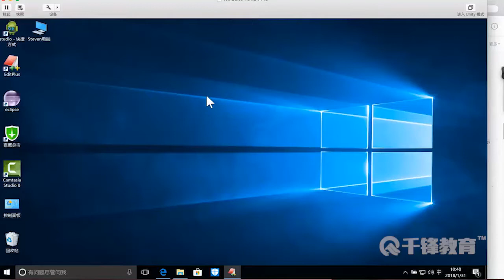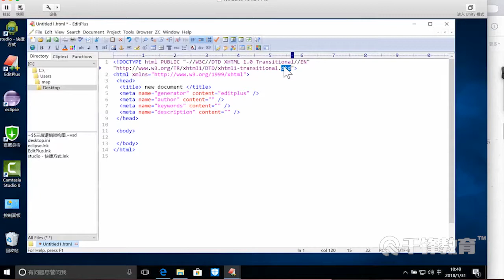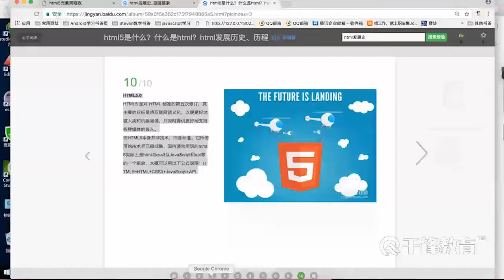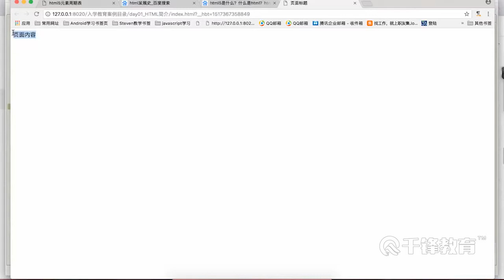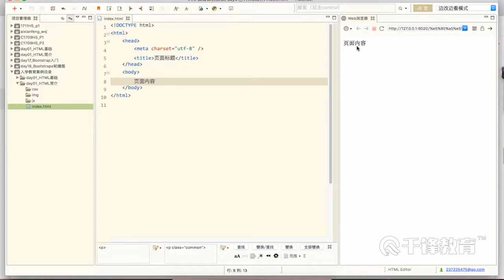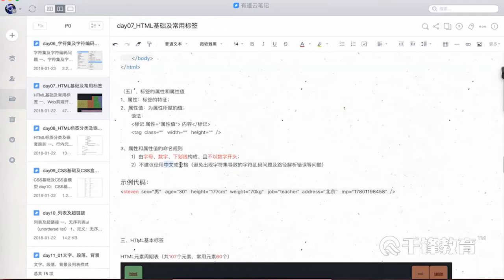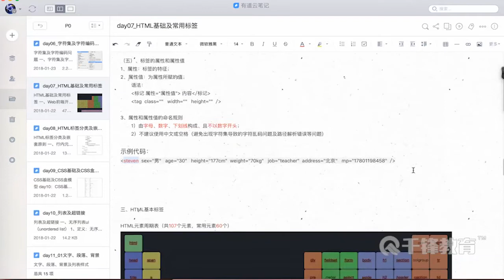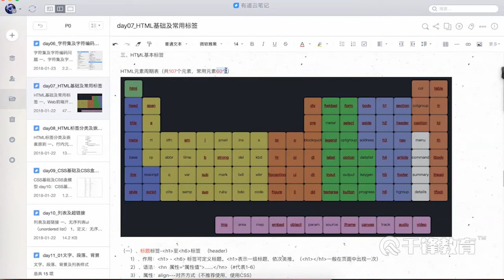千锋区块链教程：45 HTML基础 HTML简介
【千锋】区块链从入门到精通（小白必看）（110集）
课程介绍
本视频是学习区块链开发的入门级内容。从事计算机相关工作，掌握计算机硬件、软件、网络的知识以及熟练操作Office办公软件是必备的能力。从事软件开发，无论哪种编程语言都会涉及到字符集及编码，都会用到html+css等前端开发的知识，都会用到数据库操作。